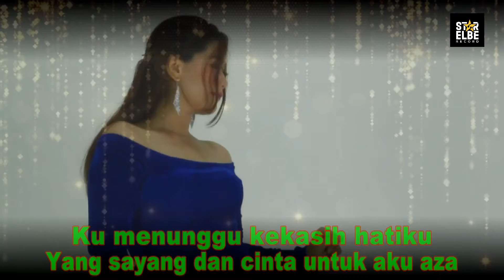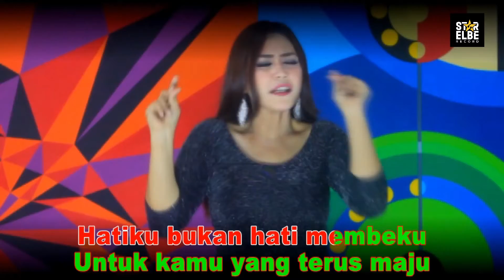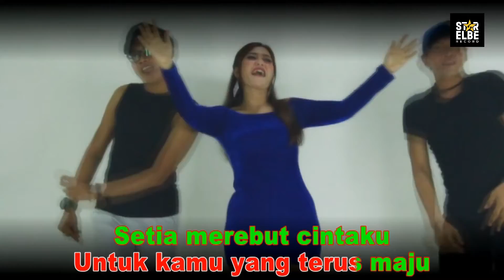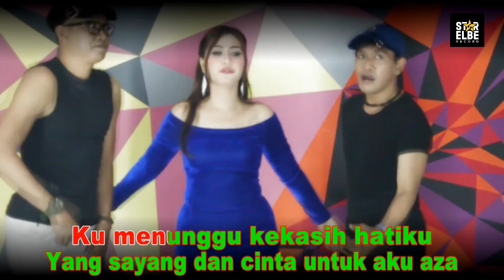Desi Asmara - Untuk Aku Aza - Songwriter Lisbandi (Official Music Video)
Hi Sahabat Star Elbe, Pantengin Terus Channel Kita
Karena Ada Video Terbaru Setiap Minggunya
Lagu Gokil, Penyanyinya Gokil, Apalagi Penciptanya Selalu Gokil.
Yuk Simak Video Yang Satu Ini Sambil Ngopayy
Happy Watching!!!

Artist  : DESI ASMARA
Musik/Arranger : UCI BAGJA
Produser / Musik Director : LISBANDI
Mixing & editing : YUSAKE
Cameraman : DENDY
Team Creative : SURYA , YUSAKE

Contact Person :
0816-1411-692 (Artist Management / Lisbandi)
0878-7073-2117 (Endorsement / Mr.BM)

Cek Video Dari Artis Star Elbe Record Lainnya Di Sini :
STAR ELBE RECORD is a record label and artist management based in Jakarta (Jln Delima II Gang 3 no 144  Rt 06/ Rw 03 Perumnas Klender Malaka Sari Duren Sawit, Jakarta Timur)